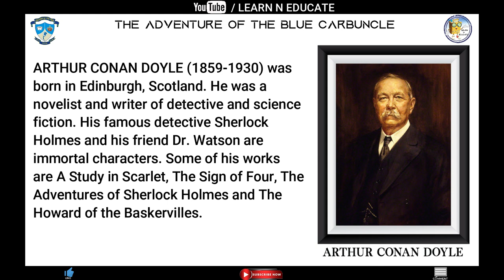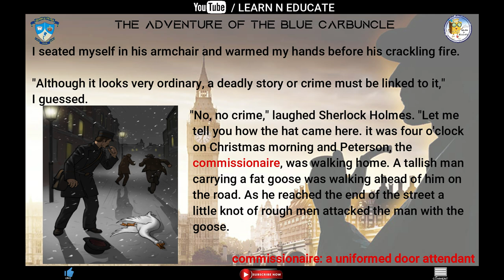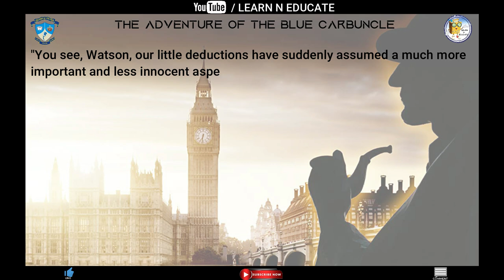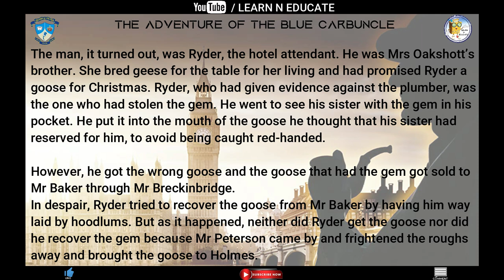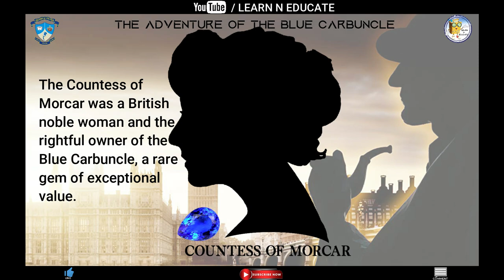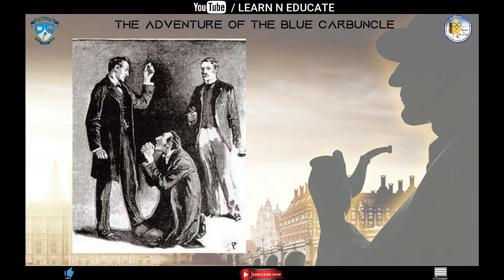THE ADVENTURE OF THE BLUE CARBUNCLE - English Literature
This video is a summary of the chapter 'The Adventure Of The Blue Carbuncle' adapted and  rewritten by Uma Raman taken from the book Gem's English Reader 8.
Sherlock Holmes is a fictional private detective created by author Sir Arthur Conan Doyle. Referring to himself as a "consulting detective" in the stories, Holmes is known for his deduction, which he uses when investigating cases for a wide variety of clients.
"The Adventure of the Blue Carbuncle" is one the short Sherlock Holmes stories written by Sir Arthur Conan Doyle.
In The Adventure of The Blue Carbuncle,Conan Doyle shows Sherlock Holmes trying to return a hat and goose lost by someone on Christmas Day, but the story then deals with the theft of a precious stone, the Blue Carbuncle.
Please Note: In the page about the writer,there is a typing error,it's The Hound of The Baskervilles not Howard.

By (Amrita T. Higgins) Learn N Educate